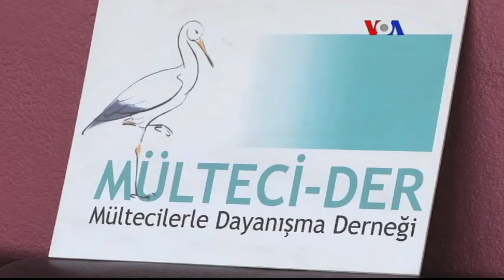“2015 İnsan Kaçakçılığında En Yoğun Yıl Oldu”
Amerika’nın Sesi’ne özel bir demeç veren Mültecilerle Dayanışma Derneği Genel Koordinatörü Pırıl Erçoban, iç savaştan kaçan Suriyeliler nedeniyle Ege sahillerinin 2015’de insan kaçakçılığında en yoğun yılını yaşadığını söyledi